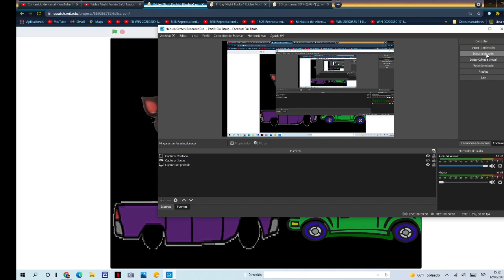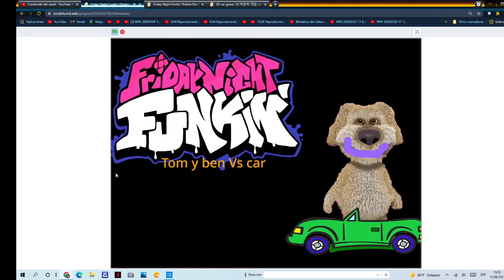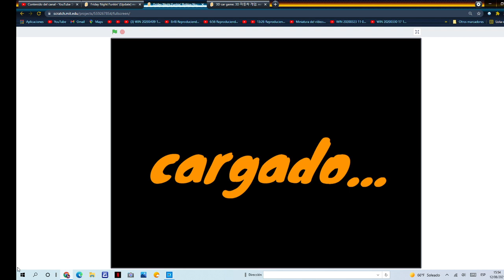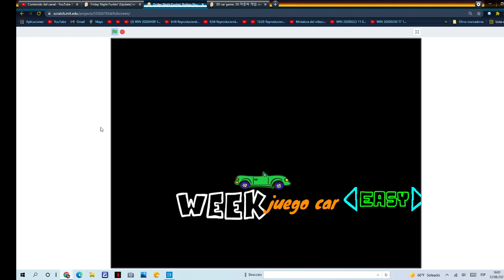Friday Night Funkin car senpai Vs tom y benon Scratch